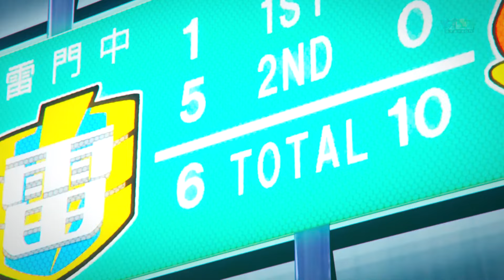INAZUMA ELEVEN「 AMV 」- RAIMON VS CHAOS (V2)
Program To Edit: Sony Vegas

Original Image Link: Anime Print

All copyrights reserved to AraitMultimedia and Televix Entertainment Inc.

NOTE: This high quality edited video composes different scenes from several different scenes of Inazuma Eleven and non-profit. Thanks to the Animation Developers! Yepp Provides Unique value in this AMV by Editing Videos Using multiple Scenes from Different Animations To Create Something Totally Unique.